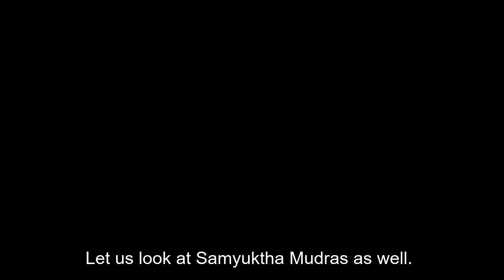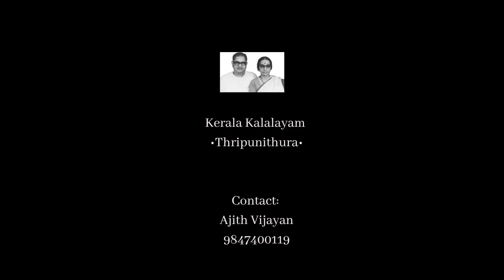Mohiniyattathiloode - A Study of Mohiniyattam |KalaVijayan | 23 - Hastha Prayoga#MohiniyattamMudra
Mohiniyattathiloode - A Study of Mohiniyattam is a series of Mohiniyattam theoretical and practical video classes conducted by Guru Kala Vijayan. These videos will be uploaded to the Kerala Kalalayam YouTube Channel every Sunday.

In this 23rd class, Guru Kala Vijayan is accompanied by Smt. Dhanya Ajith. The bodily movements for Pathaka and Mudrakya Mudras are demonstrated by Smt. Dhanya Ajith with the guidance of Guru Kala Vijayan.